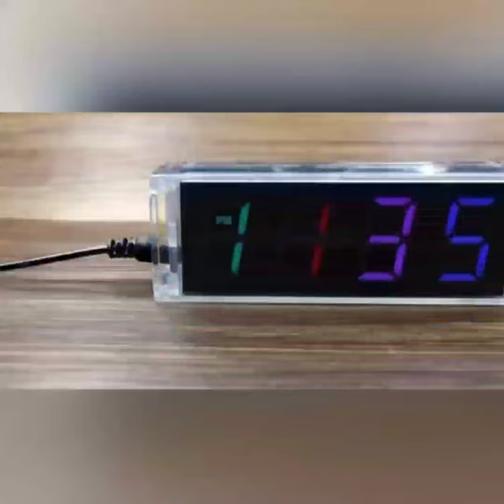Digital Clock Electronic DIY 😁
⭕ 𝐃𝐨𝐧'𝐭 𝐅𝐨𝐫𝐠𝐞𝐭 𝐓𝐨...